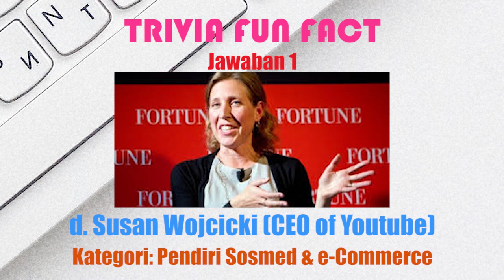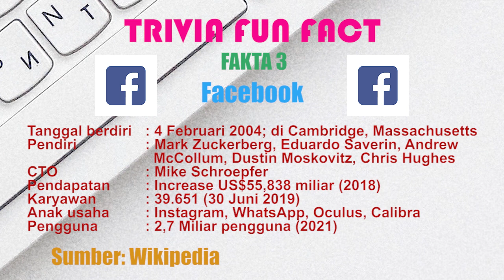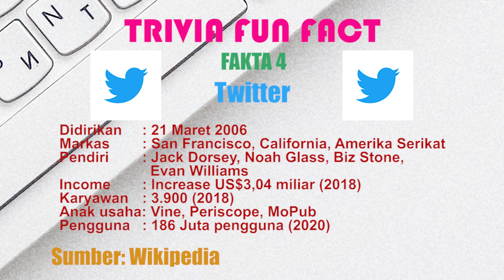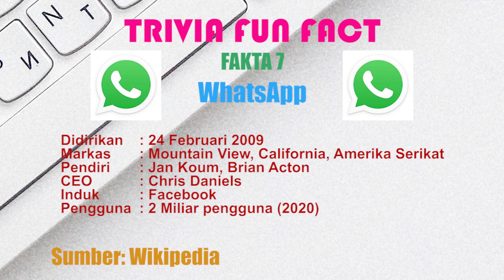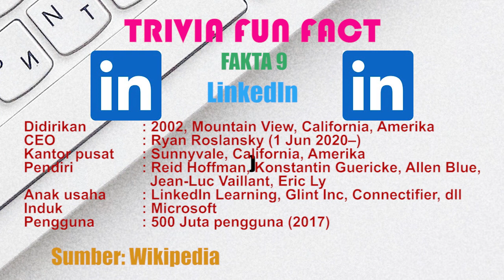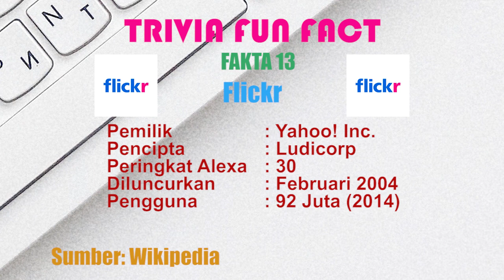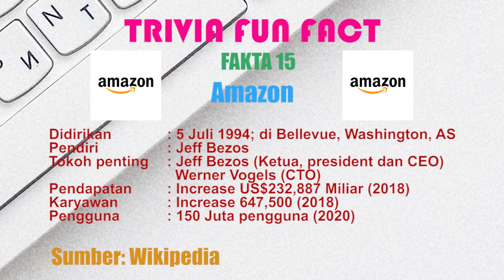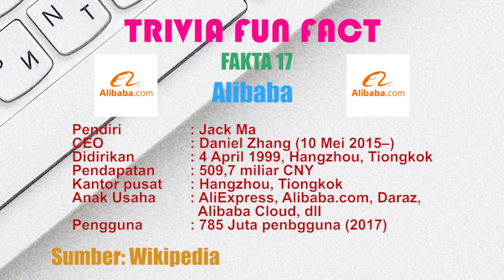PENDIRI MEDIA SOSIAL DAN e-COMMERCE TERKENAL DUNIA - FUN FACT - KUIS PENGETAHUAN UMUM - TRIVIA KUIS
Facebook? Instagram? Twitter? Tiktok? Amazon dan lain-lain pasti gak asing di telinga kalian ya guys. Hampir semua orang di dunia ini punya setidak2nya satu akun sosmed dan e-commerce. Tapi tahukah kalian orang2 hebat di belakangnya? Nah, di seri FUN FACT kali ini TRIVIA WORLD menghadirkan tokoh2 hebat tersebut. Jangan lupa tulis di kolom komentar siapa saja tokoh yang familiar bagi kalian.

(Cabang Olahraga dan Atlet Legendarisnya)

e-Commerce